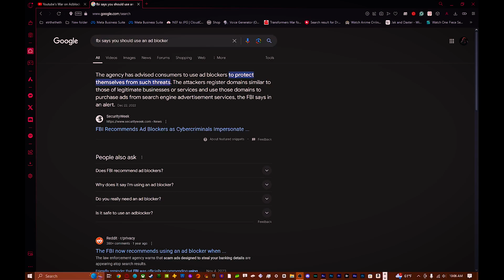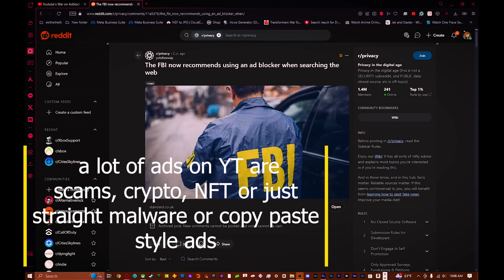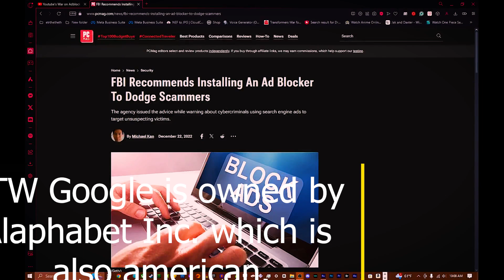My Government says No and so do I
like it says and shows my Goverment says I should use this service and protect myself online. but google is adamint that you need to remove your ad blocker. so only time will tell who is going to win out?
regardless i fully intend to follow what is being reccomendend by our literal goverment.
all statements in video are backed up by evidence in the following links and by evidence shown in the video itself. this video follows all local laws and YT guidelines as checked by 3rd party.